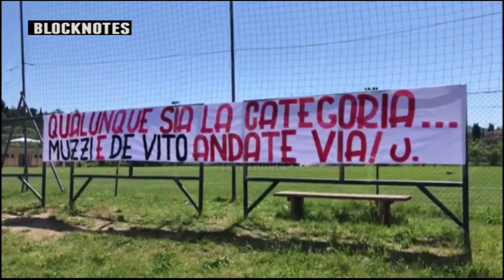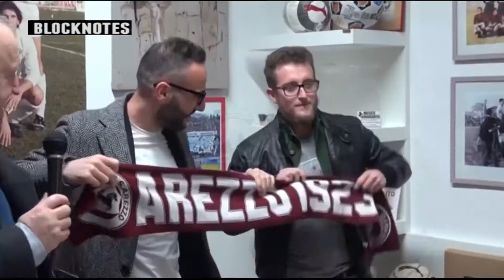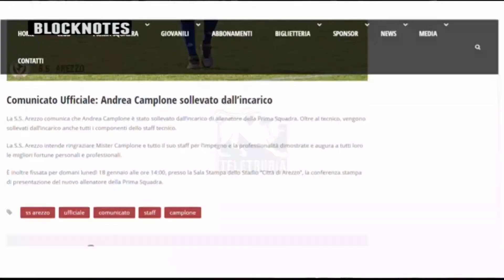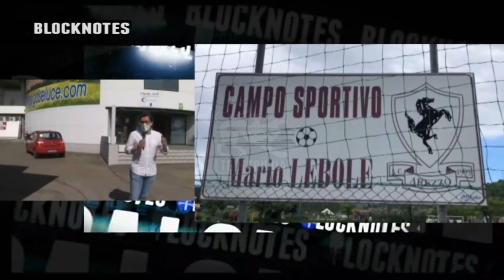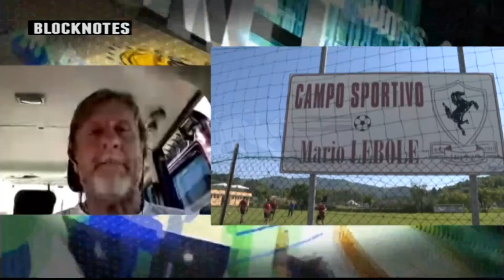Block Notes 10/05/2021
Luigi Alberti ed i suoi ospiti fanno il punto sulla situazione sulla squadra amaranto.Approfondimenti con filmati e interviste.